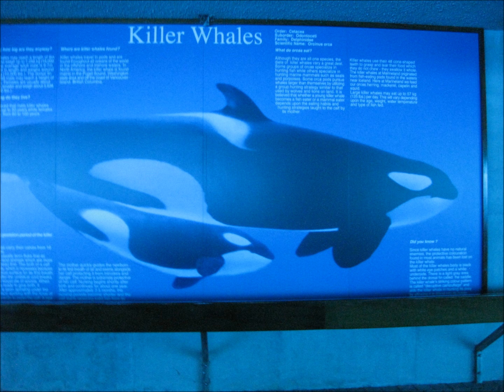เพลงลาวอำมะตะ Lao old very good song.